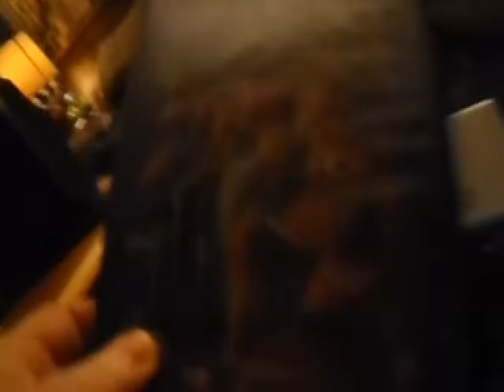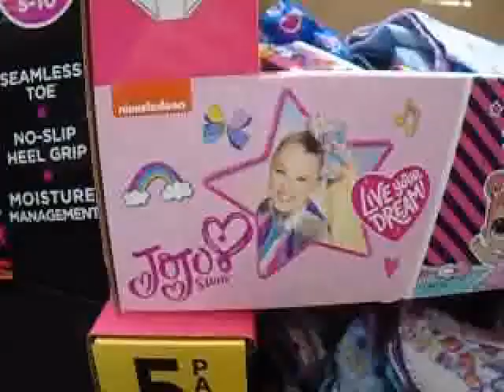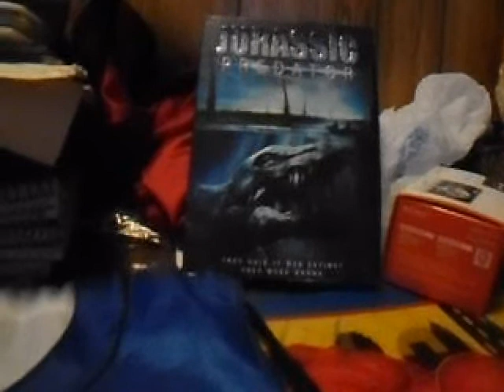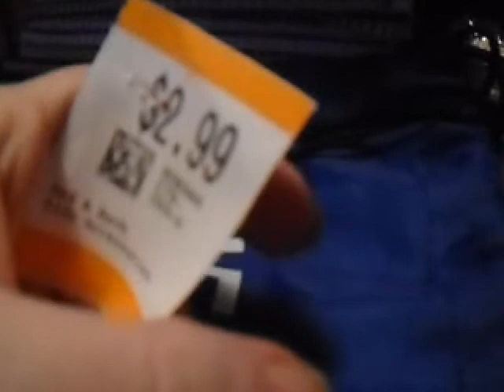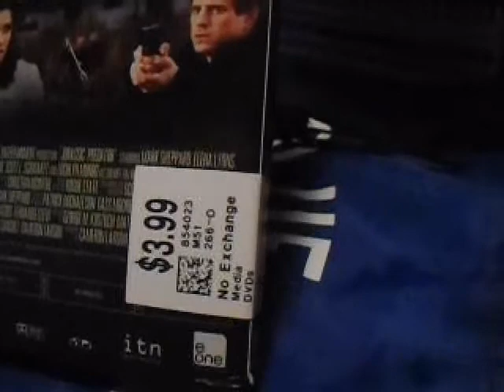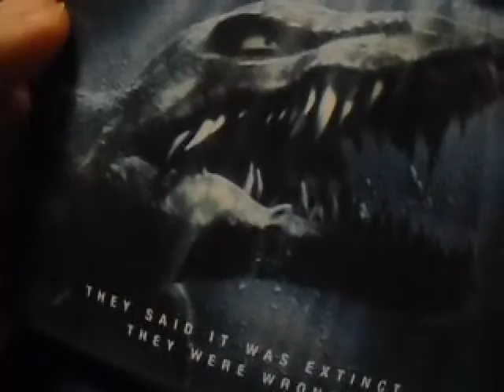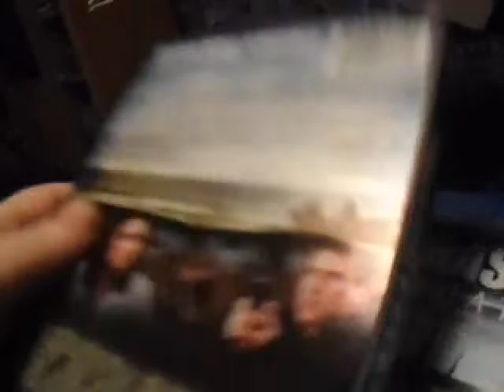Shopping Haul 450 with how i feel about masks 2020 - vlogmas 20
i have no problem now in 2021 wearing a mask.